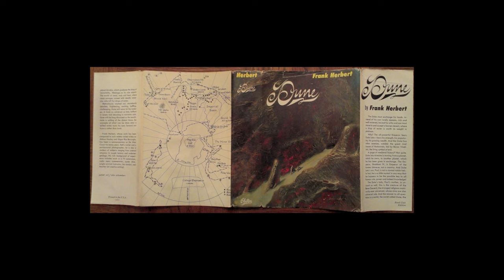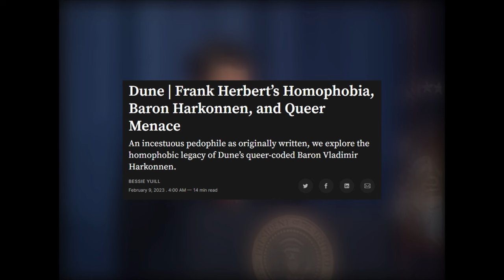Altering the Baron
Artwork featured:

Vintage Dune cover sleeve, using art from Dune's appearance in the sci-fi magazine 'Analog'. Illustrated by John Schoenherr

Panel from Alejandro Jodorowsky's comic 'Technopriests'. Illustrated by Zoran Janjetov

Phyrexian Unlife (Magic the Gathering). Illustrated by Jason Chan

Cover art for a spanish edition of The Worthing Saga (Orson Scott Card) by Nova Ciencia Ficcion. Illustrated by Oscar Chichoni